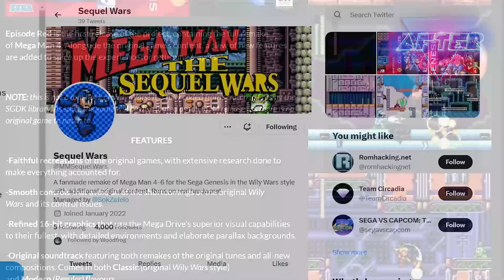MEGA MAN 4 en SEGA GENESIS??? | Nuevo Juego 2023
La escena del Sega Génesis, no deja de sorprendernos dia a dia. A veces con títulos mediocres que buscan aprovecharse de los aficionados y otras... con maravillas rebosantes de calidad y amor por la 16 bits del sentir.

★Todas mis redes: TELEGRAM, CANAL DE DIRECTOS, Discord, suscripción y donaciones★